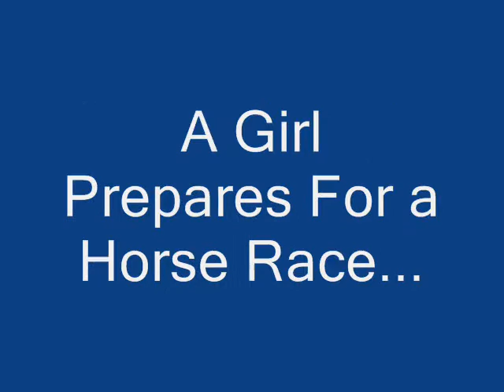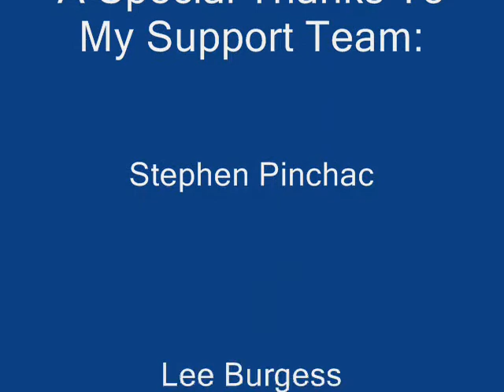Mongol Derby Training Vlog 1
My first Mongol Derby adventure video! This is me on Phoenix, a little American Ranch Horse owned by Barbara Cammeyer. *ahem* having a little trouble with our left lead. Thanks to my camera man, Brian Skirka.